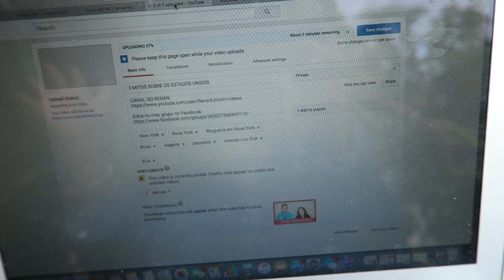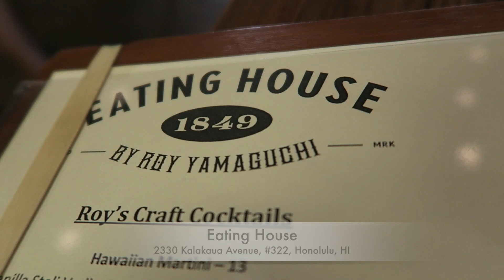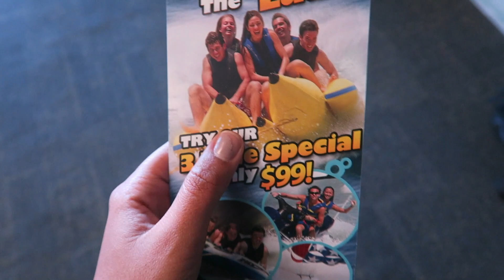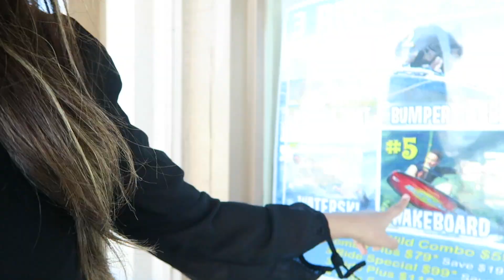TENTE NÃO RIR! 😂 PAGANDO MICOS E VIVENDO AVENTURAS NO HAVAÍ!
Compre meu livro com um guia e roteiro pronto para NY: guianyandabout.selz.com